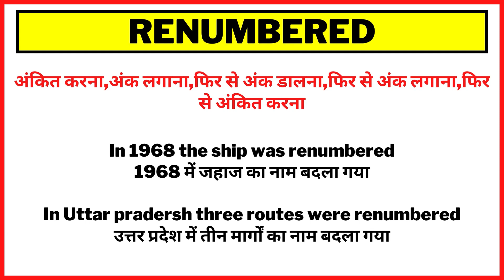Renumbered Meaning in Hindi/Renumbered का अर्थ या मतलब क्या होता है.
Renumbered meaning in Hindi.
Renumbered का अर्थ या मतलब क्या होता है.
Renumbered Matlab kya Hota hai.
Renumbered Hindi Meaning.
Renumbered explained in detail.